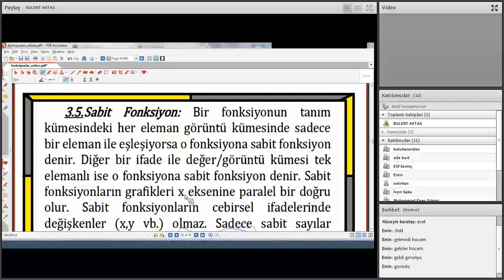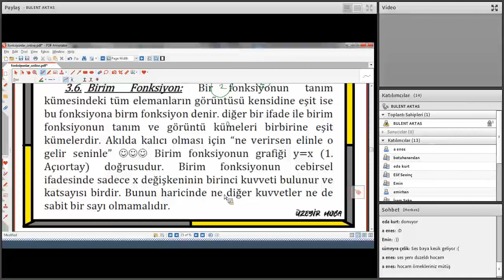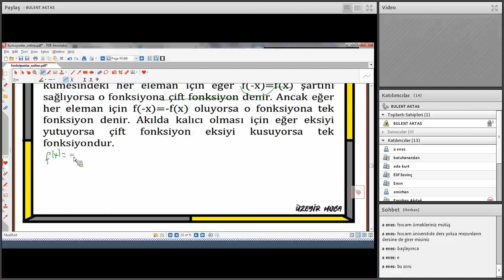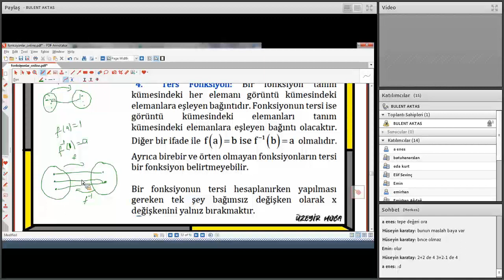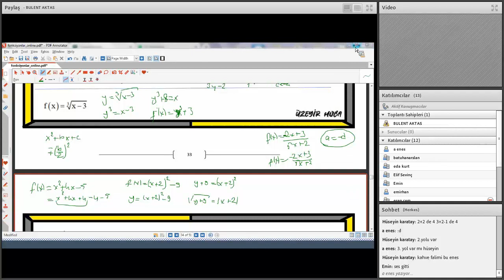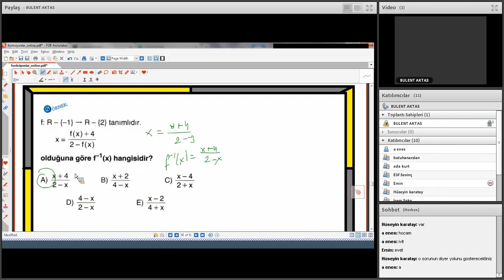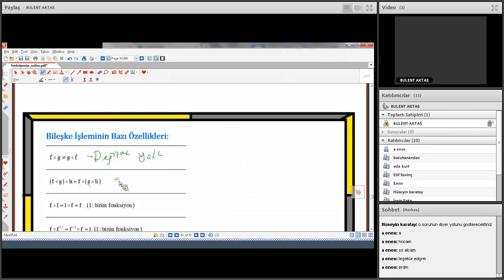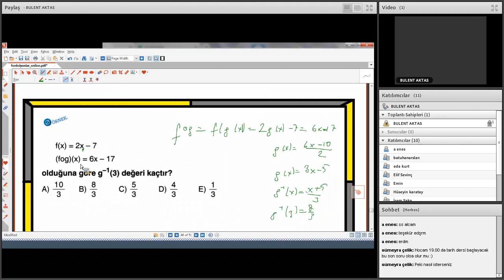yks matematik üzeyir hoca